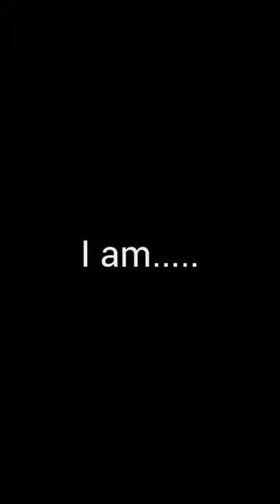Iron man best attitude edits